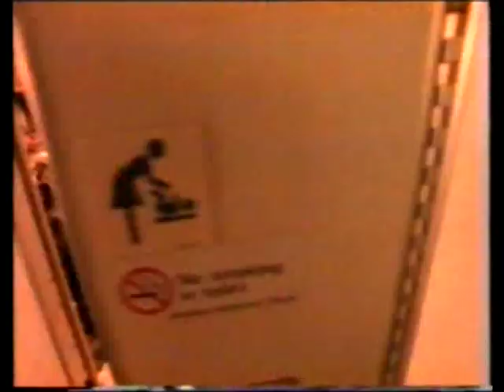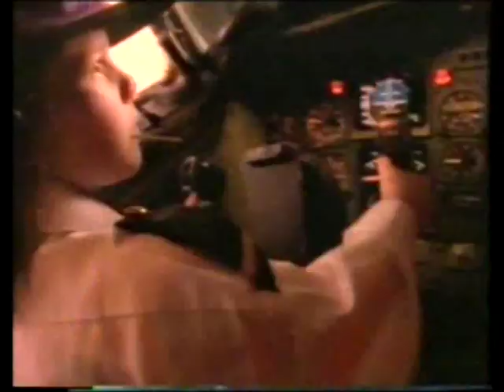Robyn Archer - Eating On the Plane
Robyn Archer - Eating On the Plane, from the video "ABC for Kids Video Hits" made in 1991.

Newspaper Mama - Peter Combe
Pat the Cat - Don Spencer
White Pyjamas - Franciscus Henri
Singin' in the Rain - Glenn Butcher
Spaghetti Bolognaise - Peter Combe
Eating On the Plane - Robyn Archer
Monster Mash - Ross Higgins
On Top of Spaghetti - Joe Dolce
Get Ready To Wiggle - The Wiggles
Fairy Penguin Strut - Don Spencer
Down on the Corner - Chris Loyd, Malcom McCullum, Armando Hurley and Jamie Rigg.